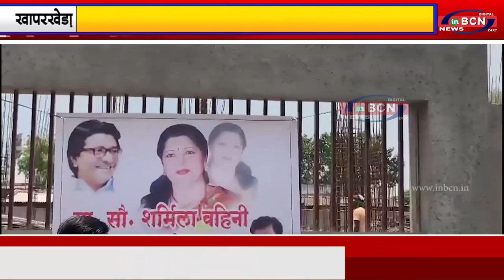सोनेगांव में सफाई कामगारों को साड़ी,शर्ट,पॅन्ट पीस किये गए वितरित inbcn news